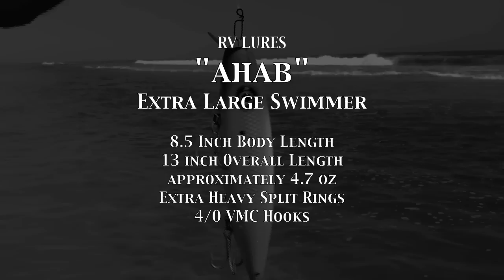RV "AHAB" striped bass swiming plug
The "AHAB", handcrafted by RV Lures, is a huge wooden metal lipped swimming plug.  It weighs approximately 4.7oz.  The body length is 8.5 inches.  The overall length is 13 inches.  AHAB is a whale slayer, and is geared towards catching big stripers.  It can be fished from the surf or boat.